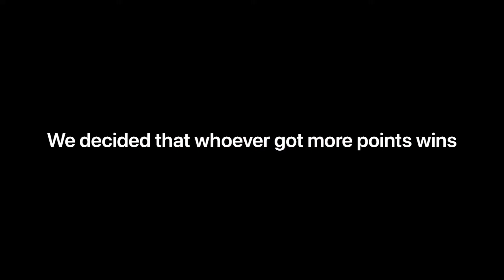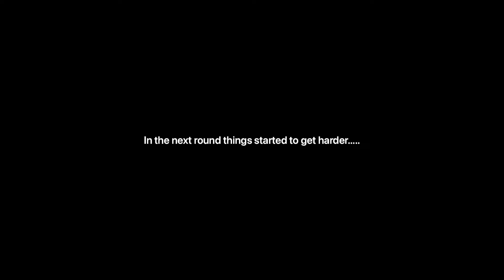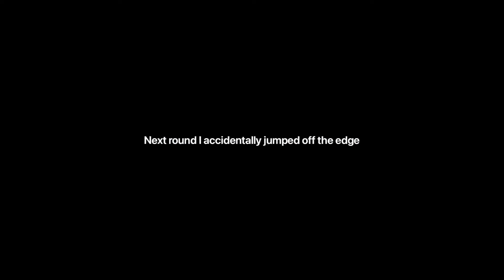Arsenal funny moments...... kinda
Hello,

A Roblox youtuber named buur has inspired me to make this...